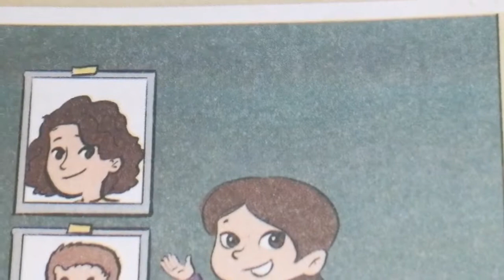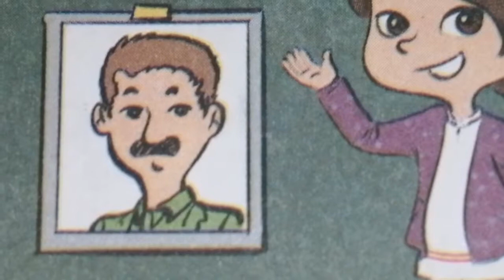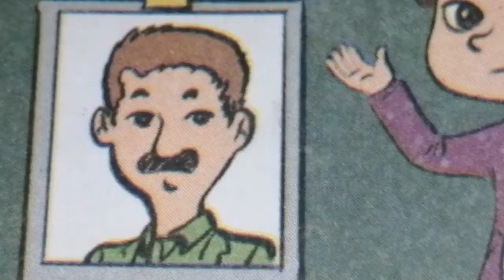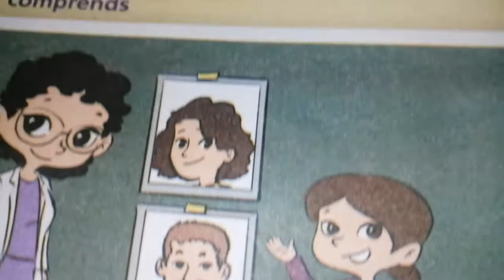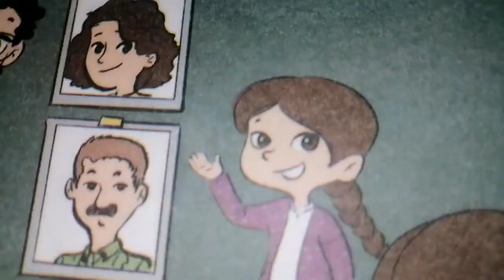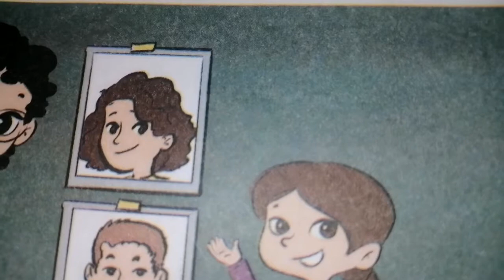Unité 2 :ma grande famille :Activités orales :semaines 3 et4 :page : 28